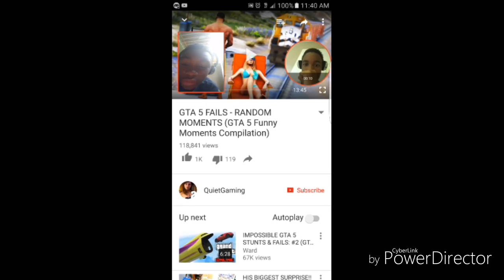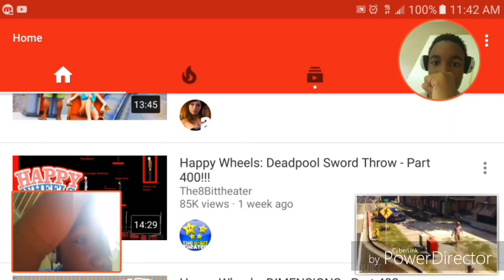LOL MUST WATCH THX FOR 10 SUBSCRIBERS